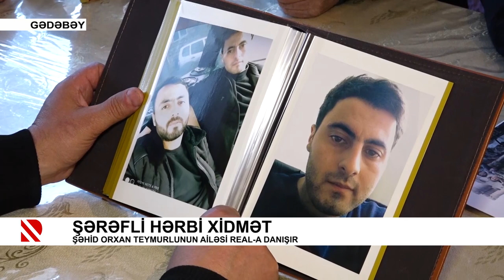Şərəfli hərbi xidmət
Şəhid Orxan Teymurlunun ailəsi REAL-a danışır